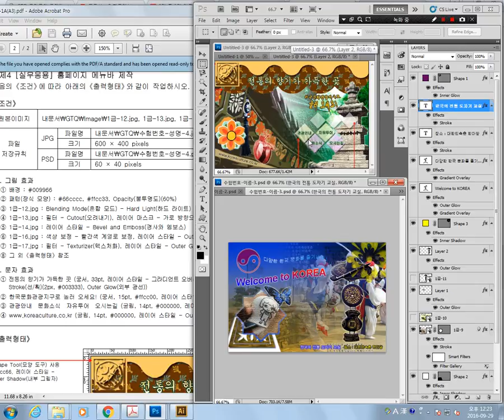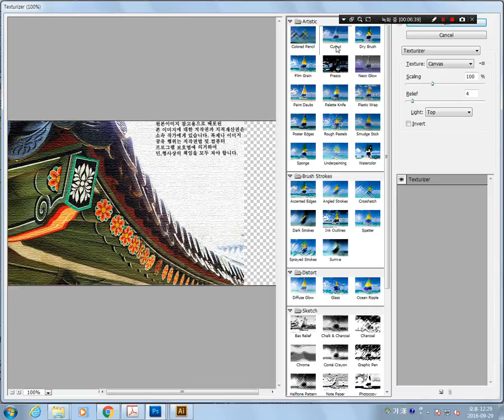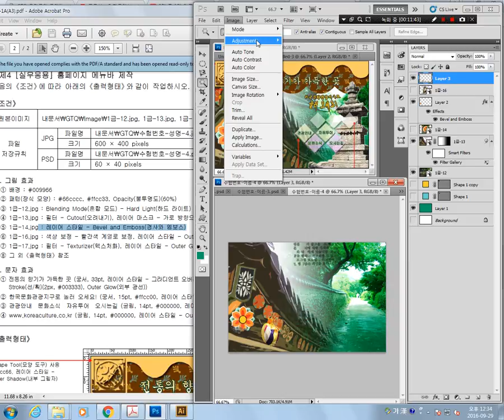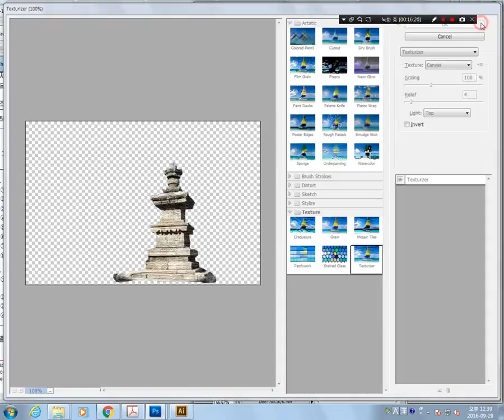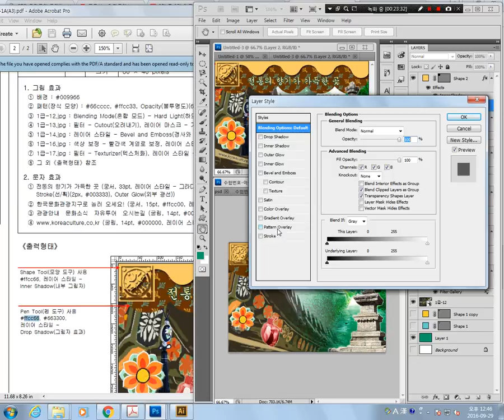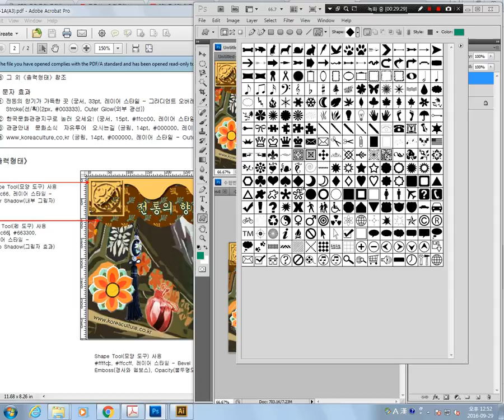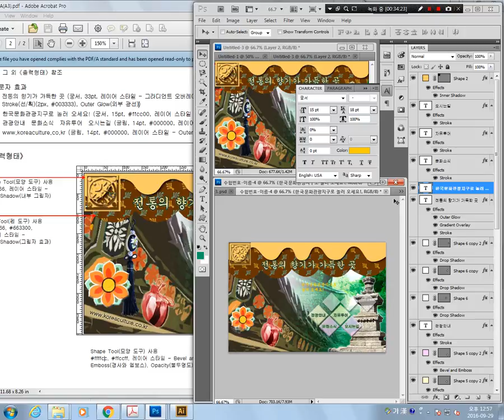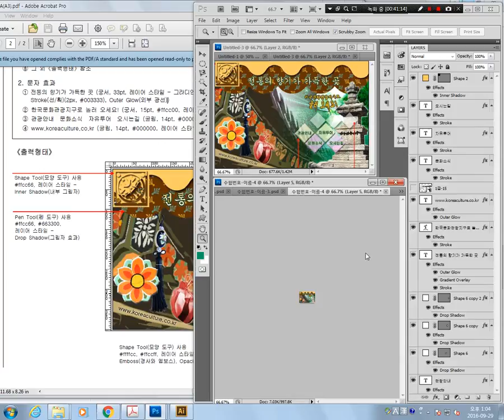GTQ 1급 16109(A)4번문제 풀이